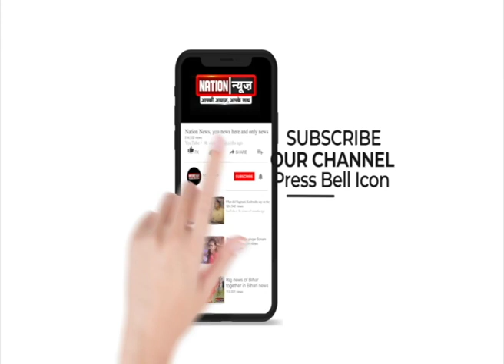Saharsa में 97 वर्षीय महिला ने कोरोना को दी मात,कोरोना का डटकर सामना करने की दी सलाह ।